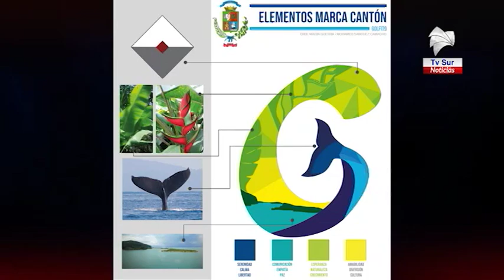Golfito cuenta con paraje fotográfico como parte de proyecto Marca Cantón